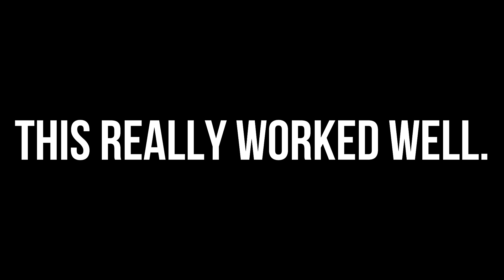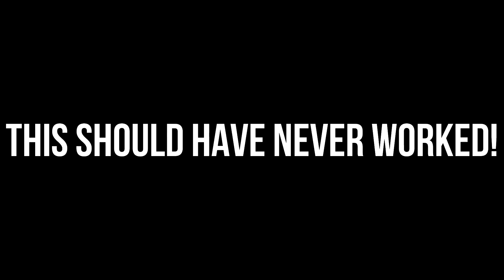Wolf Pack DESERVES a Season 2 because of this one sequence!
With all the uncertainty surrounding the future of Wolf Pack - here's a reminder for Chris McCarthy, Keith Cox and Bob Bakish of just how good this show, its cast and its production really is.